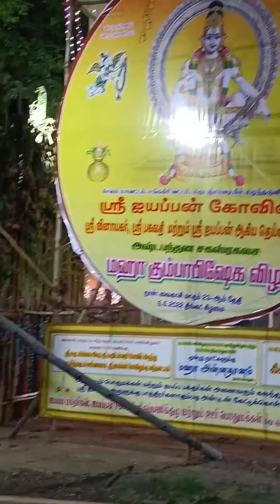Magudanchavadi#Sree Arulmigu Ayyappan kovil kumbabishegam